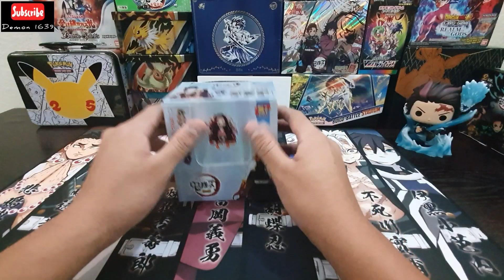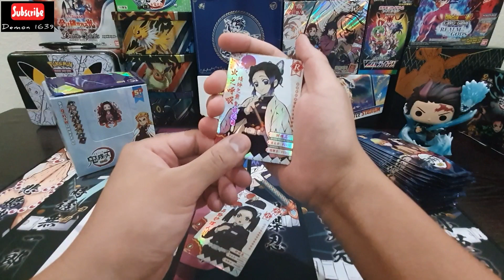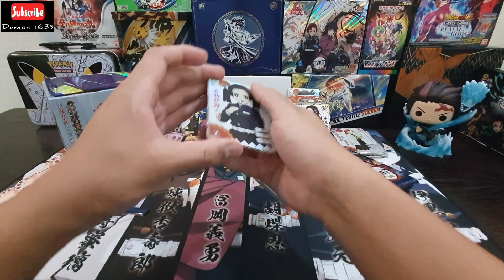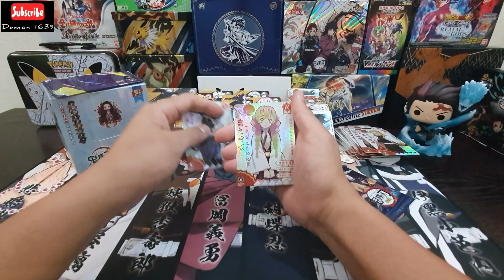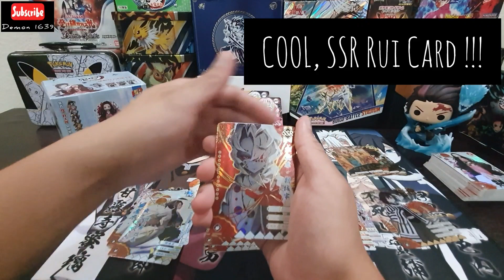MUST SEE 1 Demon Slayer TCG Box (Part 1)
Skip to 08:00 to see all Ultra rare cards !!!

Bought at Aliexpress
Unofficial Demon slayer Card

Do like 👍